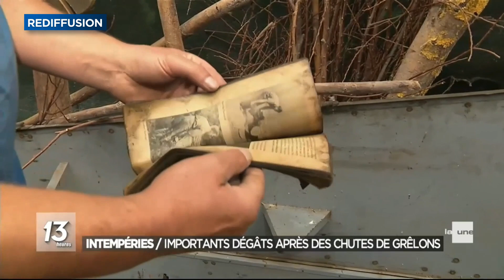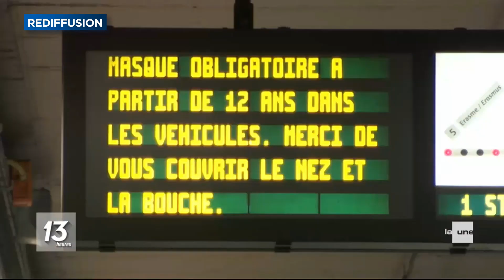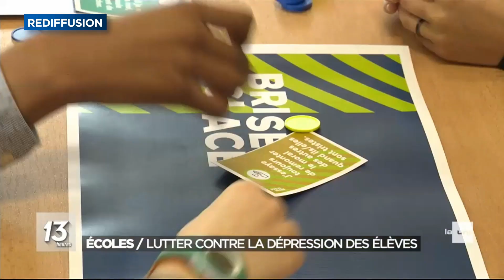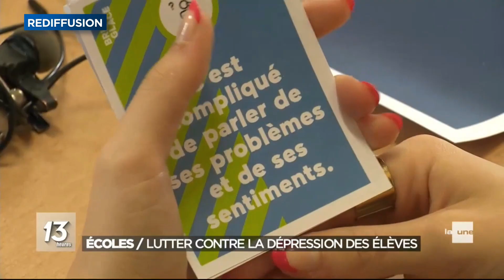13h | Titres & extraits • 20 mai 2022 • Ophélie Fontana